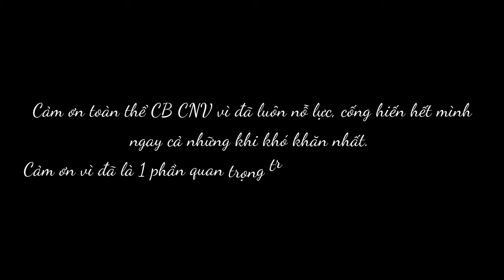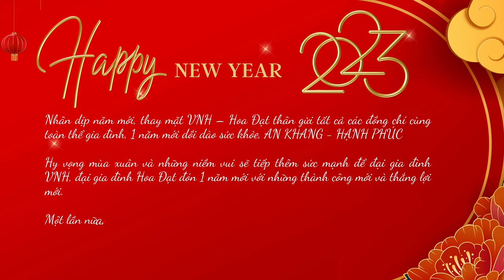CÙNG NHÌN LẠI NHỮNG HOẠT ĐỘNG TIÊU BIỂU NĂM 2022 - VINAHARDWARE - HOA ĐẠT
Gia công cơ khí Vinahardware